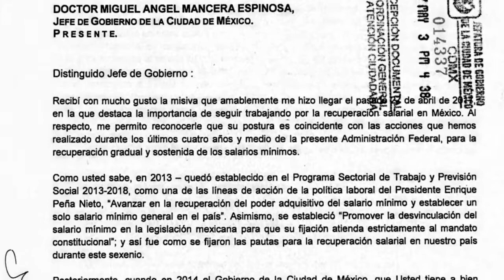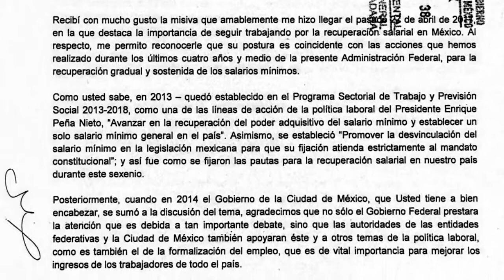Responde STPS a Mancera sobre salario mínimo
Responde Secretaría del Trabajo y Previsión Social al Jefe de Gobierno de la CDMX, Miguel A. Mancera, sobre salario mínimo